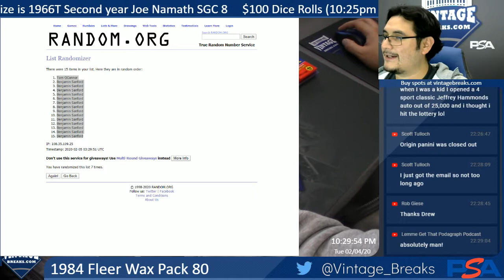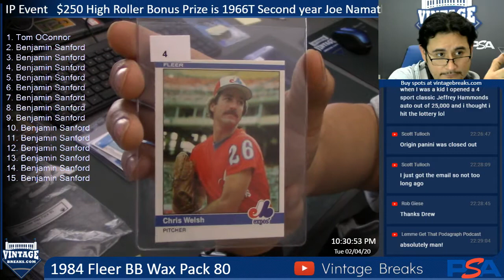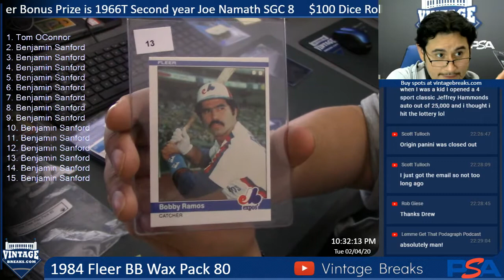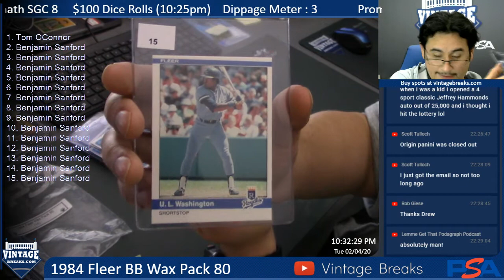02-04-20 1984 Fleer Wax Pack 80 Break Opening Video